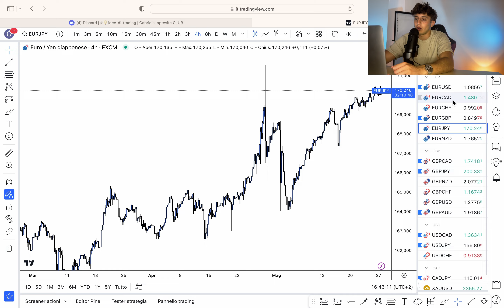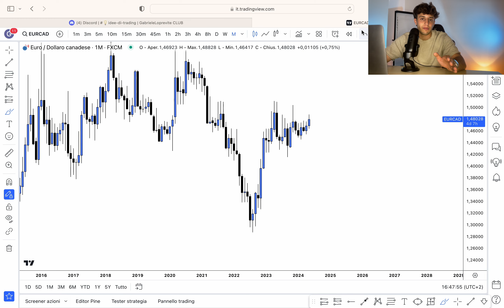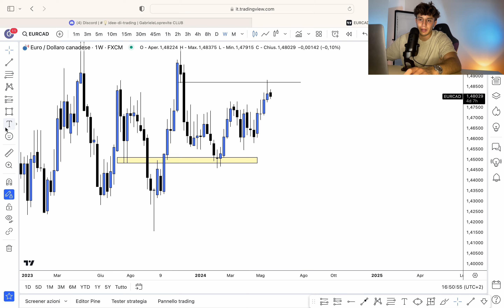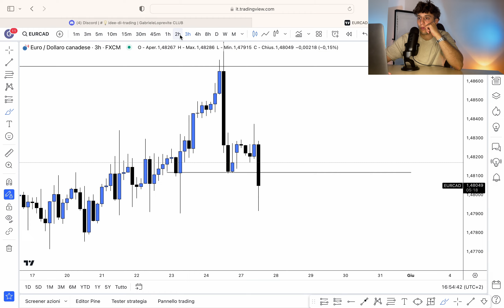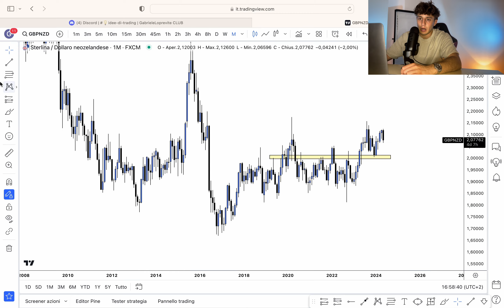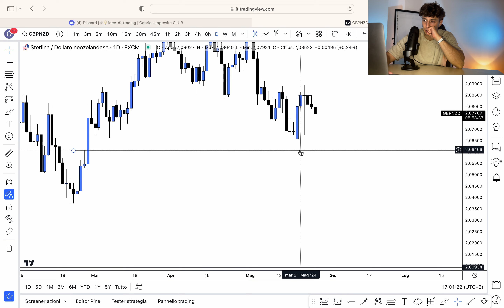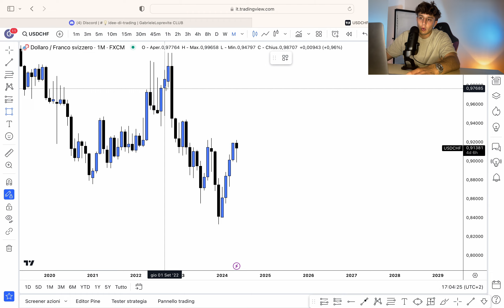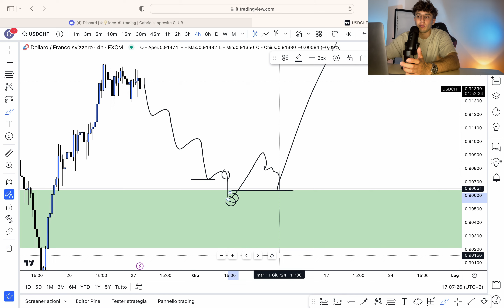Analizzo TUTTO il MERCATO DEL FOREX [EP.3] (Strategia Completa Di Trading Online)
📝Ciao ragazzi, questo è l’episodio 3 di “ANALIZZO TUTTO IL MERCATO DEL FOREX” , andremo a vedere altri pair analizzandoli MTF partendo dal M fino ai TF più piccoli, buona visione💪🏻🔥

📚Vuoi inziare un Percorso 1 to 1 Personalizzato su di te?

📖Se vuoi un Percorso Formativo sul Trading Gratuito e partire dalle basi fino all’avanzato, qui hai una playlist con tutta la formazione 💪🏻👇🏻

🧳Vuoi accedere al mio canale Telegram?

📈Vuoi tradare in un modo sicuro con spread e commissioni bassi? Vai qui 👇🏻

Questo Video non costituisce in alcun modo un’ invito all’investimento né consulenza in materia di investimenti (ex Art. 1 comma 5 Septies del DLgs 58/98)  ma rappresenta esclusivamente un pensiero e opinioni personali del creatore.